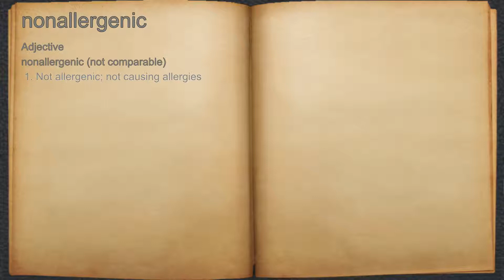What does nonallergenic mean?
A spoken definition of nonallergenic.

Intro Sound:
Typewriter - Tamskp